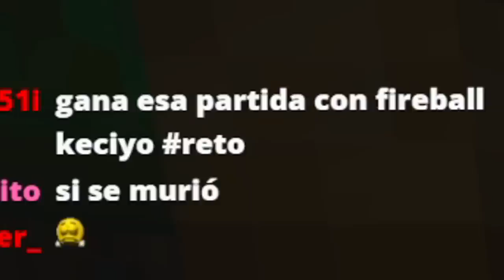HAGO LOS RETOS MÁS EXTREMOS en BEDWARS por cada 1 KILL!! ( ͠° ͟ʖ ͡°) - Minecraft Skywars.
➡️ - - - - - - - - - - - - - - - DESCRIPCIÓN - - - - - - - - - - - - - - - - - - - ⬅️

Hola Chicos, el día de hoy les traigo un video EXTREMADAMENTE FRENÉTICO, haré 1 RETO distinto por cada KILL que yo me haga, tanto en BEDWARS como en Skywars... ¿Creen que podré ganar al menos una partida? ( ͠° ͟ʖ ͡°)

➡️ - - - - - - - - - - - - - - - COMPUTADORA - - - - - - - - - - - - - - - - - - ⬅️

🌟Procesador: Ryzen 7 - 1700 X.

🌟Memoria RAM: 16 GB. (2x8 GB.)

🌟Audífonos: Logitech G233.

🌟Micrófono: HyperX Quadcast.

           ☀️DPI: 750.

➡️ - - - - - - - - - - - - - - - - MINECRAFT - - - - - - - - - - - - - - - - - - - - ⬅️

🌟Sensibilidad:
🌟FOV:
            ☀️SkyWars: 70.
            ☀️PvP: 63.
            ☀️Otras Modalidades: 70.

➡️ - - - - - - - - - - - - - - - - GRABACIÓN - - - - - - - - - - - - - - - - - - - - ⬅️

➡️ - - - - - - - - - - - - - - - - - - EDICIÓN - - - - - - - - - - - - - - - - - - - - - ⬅️

🌟Programa de Edición: Sony Vegas Pro 15.
🌟Tiempo de Edición: De 2 - 5 Horas.
🌟Tiempo de Renderización: 1 Hora.

➡️ - - - - - - - - - - - - - - - INFORMACIÓN - - - - - - - - - - - - - - - - - - - ⬅️

🌟Nombre: Arturo Rodríguez Reyes.
🌟País: México, D.F.
🌟Edad: 20 años.